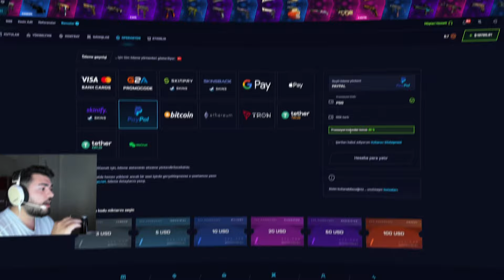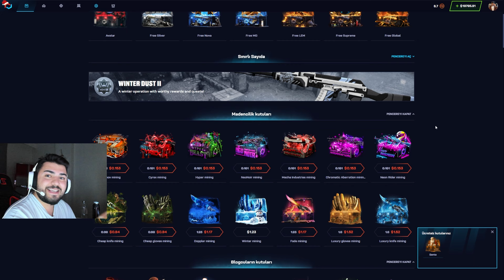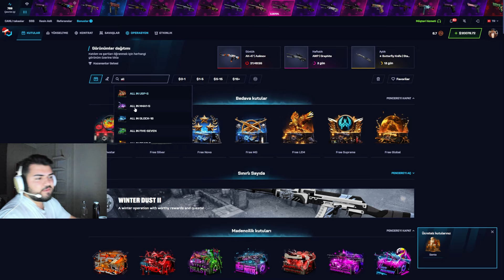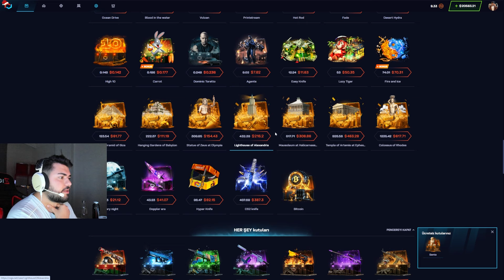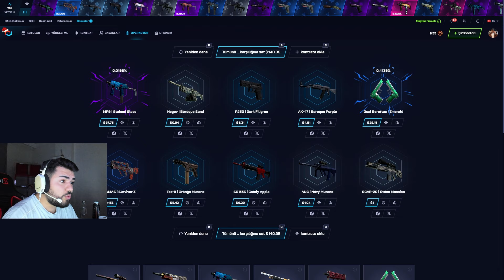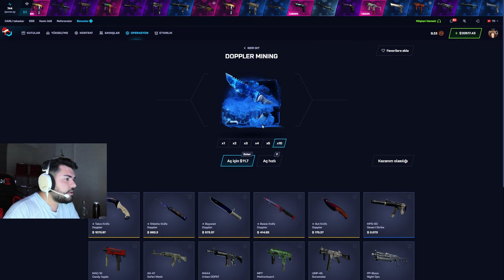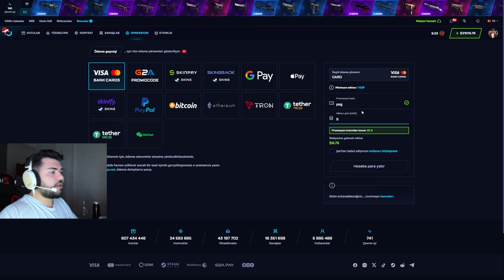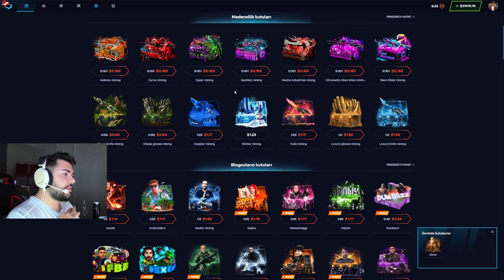DÜŞÜK BÜTÇE EN İYİ FARM KASALARI! - CSGONET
Siteye bakiye yüklerken ' PSG' kodumu kullanarak %40 Ekstra bakiye kazanabilirsiniz. Bu şekilde 100 Liralık bakiye yüklemek isterseniz 140 lira olarak siteye yansıyacaktır.🍉 PSG Koduyla 5$ yatırdığınız an çekilişe katılmış olursunuz.

csgonet nasıl kullanılır,kendine müzisyen csgonet kasa açılımı,mycsgo net,csgonet skin çekme,unlost cs go net,wtcn csgonet,csgo.net 2022 , csgonet giveaways